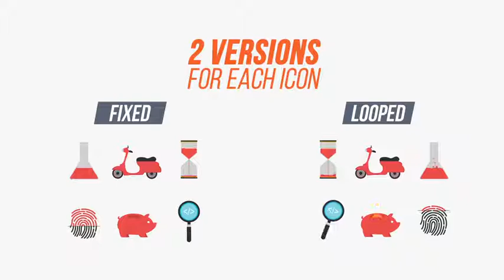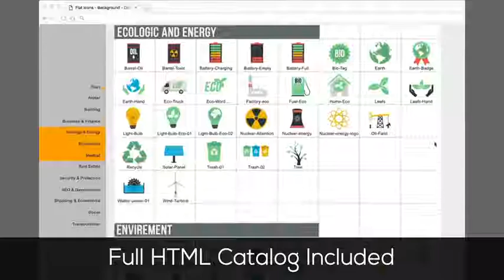Flat animated icons backgrounds design | After Effects template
Created: 9 September 16
Universal Expressions: Yes
Length: 0:10, 0:20, 0:30, 4:00
Resolution: 3840x2160
File Size: 204.7MB
Text Placeholders: 5
Category: (elements)

Description: Changelog All new updates are free of charge for those who have already purchase one. VERSION 2 : New 25 Education Icons - 1 New Concept Design Improve the HTML Catalog Flat animated icons: is a cool simple and elegant template made specially for anyone who wants a high quality flat animated icons with professional style and attractive mode. all work was done in after effects, no plugins required, no illustrator link this project base on 222 icons, o animated backgrounds and 8 animated design concepts, each work separately, each icon available in 2 version the fixed version where icons...